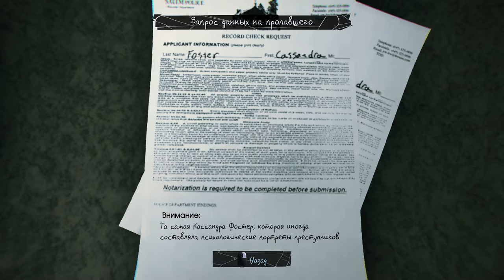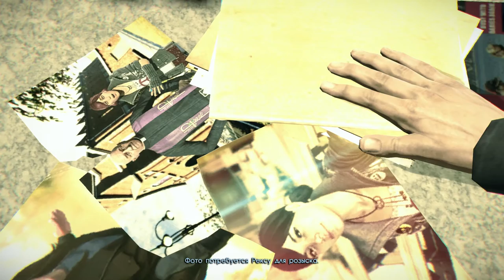Прохождение Murdered: Soul Suspect - Серия 3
Мир Murdered: Soul Suspect опутан паутиной тайн и скрывает немало загадок, здесь все происходящее имеет для героя особенный смысл, а до улик не добраться привычными способами. В роли детектива Ронана О'Коннора, чья жизнь оборвалась при встрече с безжалостным убийцей, игрокам предстоит взаимодействовать с сумеречным миром. Душа Ронана не сможет упокоится, покуда не свершится правосудие. Добиться справедливости герою помогут новообретенные мистические силы. Пусть ему не дано прямо контактировать с полицейскими, ведущими дело о его убийстве, Ронан может воздействовать на них, подталкивая к определенным поступкам. И даже больше - теперь он способен читать мысли живых...